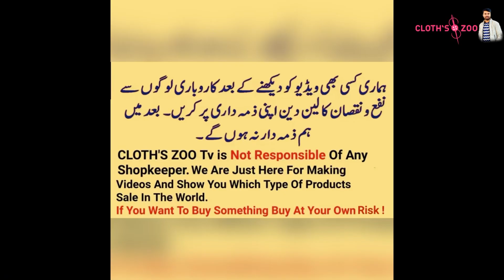*Challenge Price* Top Quality Fancy Dress 2023 \ Latest Wedding Dress 2023 \ Pakistani Party Dress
In this video you can watch  *Challenge Price* Top Quality Fancy Dress 2023 \ Latest Wedding Dress 2023 \ Pakistani Party Dress

silk dress
chiffon dress
chiffon suits
chiffon saree
chiffon

unstich suit
cut dana work
party wear
party wear dresses
brands replica
chiffon suit
raw silk
chiffon
indian lehenga
sari indian dress
fancy dress
rabi center
firdous rabi center
brand leftover